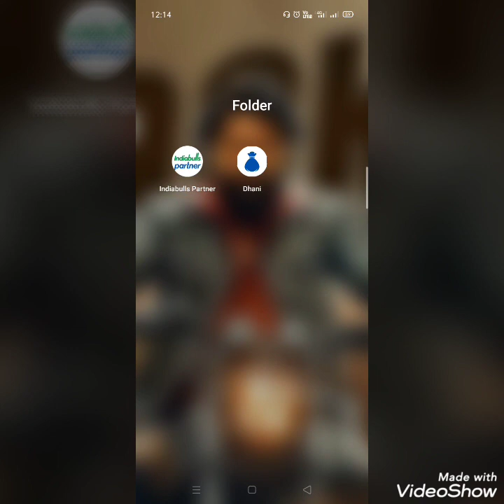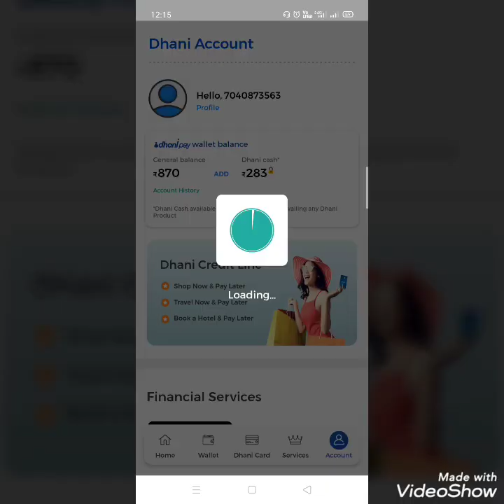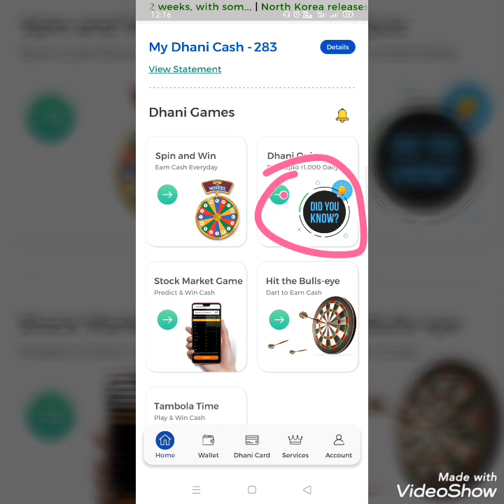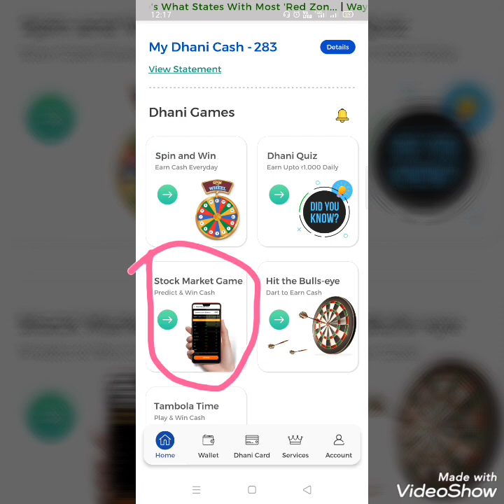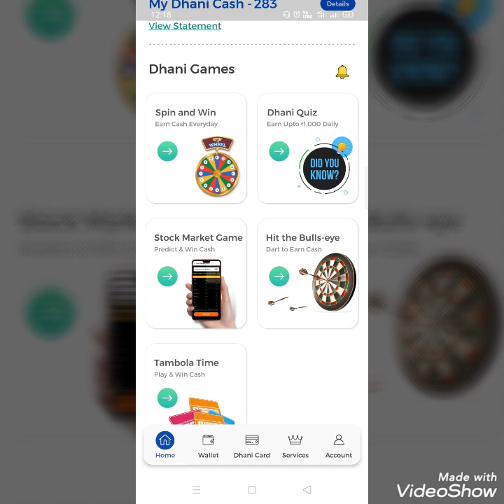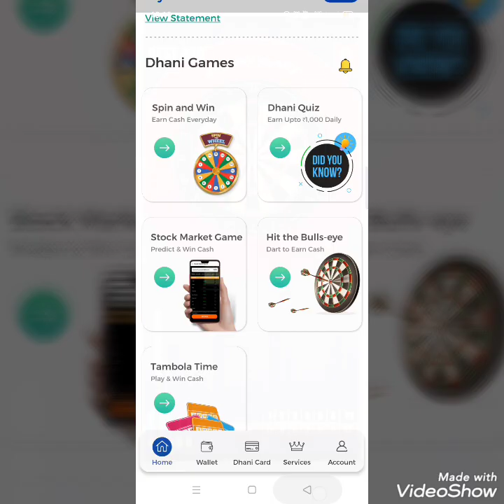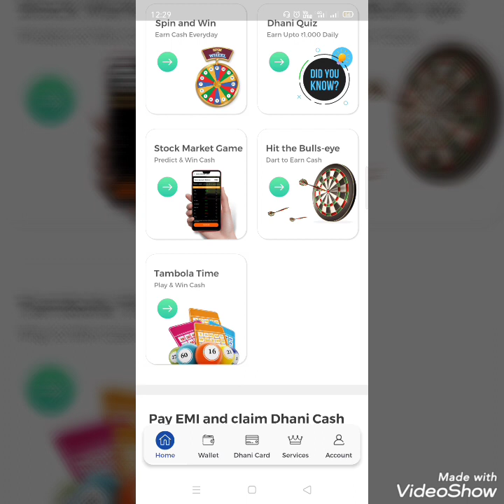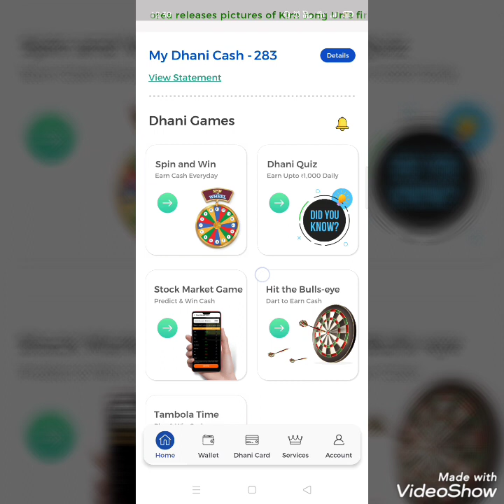Game Khelo Paise Jito || Dhani Games || Earn 1000+ Cash || Play Now, Limited Offer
Hello Everyone
welcome in easy earn channel

friends indiabulls ne kafi acche game launch kiye hai.
aap sab khelo aur cash kamao...